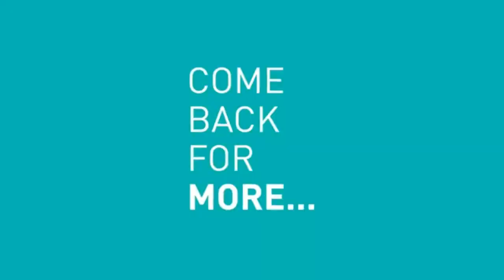Breaking News: 2 suns & 2 moons now visible in the sky.